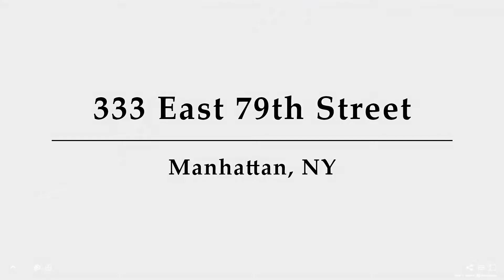333 East 79th Street, Unit 20V, Manhattan, NY - Presented by Kirsten Aiello